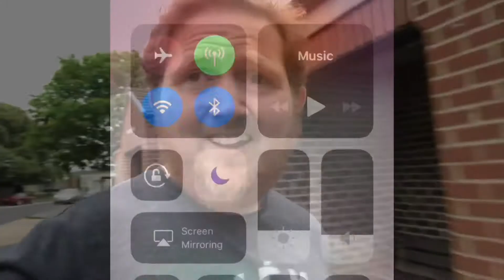MEWTWO SQUAD PICNIC!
Today i had my 7th Mewtwo raid and my local pokemon go squad had a picnic too!